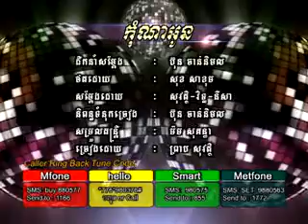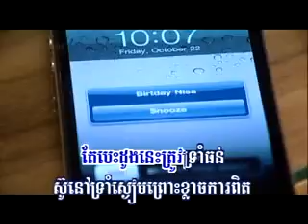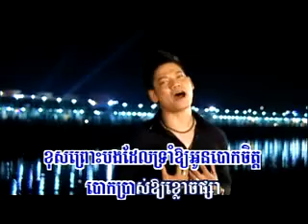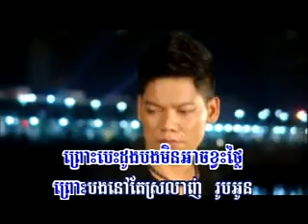09 កុំណាអូន ព្រាប សុវត្ថិHM119